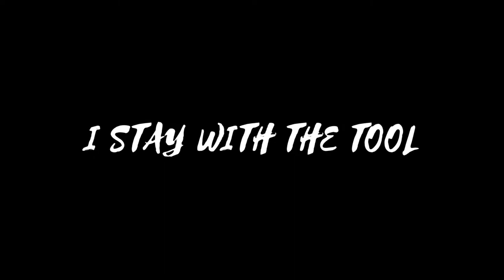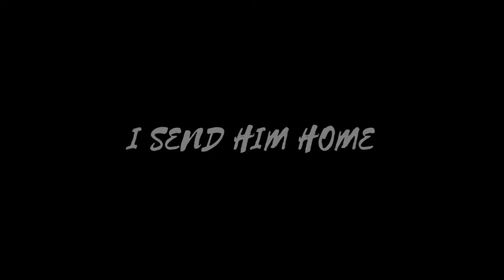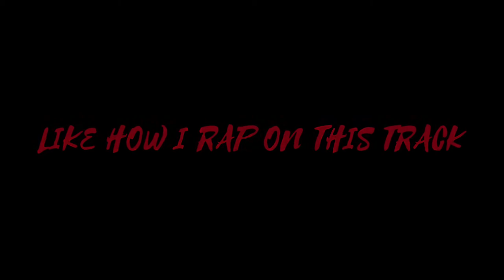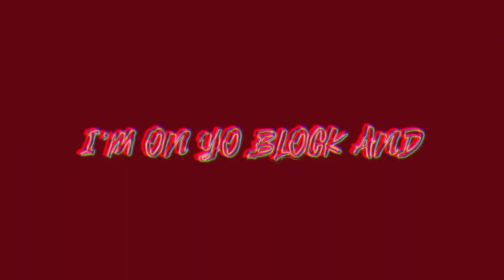Lazy3x & Lil Darkie - 2K FREESTYLE (Lyrics)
2DIRTYY
Chain, fake
Yeah, yeah, uh
Glocky, glocky
Yeah, aye!
Spaz, spaz (Aye)

I grip on the stick, bitch I grip automatic
These niggas they fake, they faker than plastic
I stay with the tool just like a mechanic
You not gon' shoot nigga, can it

I pull up and shoot, not shootin' no candids
They bullets they rip 'em, he need a bandage
The hollows will tear through 'em like a fabric
Boy stop all the cap, boy stop all the antics

In these niggas' songs, they fuck up my adlibs
Pull up with the chrome and it can get tragic
I make him disappear like magic
The Glock with the dick, it get pornographic

Pull up with the poles, turn him holographic
Pull up with thе beam and I'm wreakin' havoc
You is a bitch, you not a savage
And I got yo' bitch tiеd up in my attic

I put it in rare like she is hispanic
Better change yo' plan, better change yo' tactics
I pull up on block, then that nigga panic
Pull up with the Glock, leave that nigga tatted

But that nigga go, better check his status
Get hit with the pole, got that nigga spazzin'
I fuck up her back, I'm givin' her spasms
I'm killin' that nigga, throw him in a casket

But close yo' eyes before shit get graphic
Pull up with the glizz, split him like a atom
My money is small, my money elastic
I leave him underwater, Titanic
I poured me a four now I'm finna test it
Full clip, shoot a panoramic

Get hit with the Glock, change the demographic
That nigga a snitch, nigga stop rappin'
The bullets they kiss, uh, romantic
Bitch I got the clips, boy stop the theatrics
The chopper get wild, but the shit get jurrasic
Pull up with the tool I shoot like a basket

Pull up with the shot, leave him in a casket
My nigga stay with it, my niggas aggressive
Pull up on that nigga if he not attentive
Not takin' my chain cus I got a weapon

We can get lit, we can get festive
The Glock with the dick, you get molested
This thing on my side just like a detective
The bullets abuse him, we get domestic
I bought me designer, boy this shit expensive
Put him on T.V, uh, Progressive
I look at your money, that shit not impressive
The glocky is on me, this shit is oppressive

This nigga get popped like antidepressant
Pull up with the dick, I'm sprayin' propellant
Chopper go ssssss, Febreeze!
Shawty a thot, she get on her knees
You don't fit the lick, don't fit the description
Bitch I'm in Detroit, I ball like a Piston
Pull up on his house, don't need no permission
I leave 'em wrapped up, Egyptian

Pull up with the beam and eat 'em like Skittles
I send him home, early dismissal
And I get yo' bitch, get played like a fiddle
That nigga want problems he get stumped like a riddle

These niggas they rats, Stuart Little
Too cool for school, I stay in detention
You say that's yo' bitch, why she in my mentions
Turn him to a ghost, Danny Phantom (Ha, ha)

I'm king of this shit, yeah I do it with elegance
I’m the zone! I’m in my element
I’m with the spiders and all of 'em venomous
Can’t give me brain if the bitch unintelligent

Hoes are retarded, I guess I'll be celibate
Indian nigga, I’m up on a elephant
Why you be rapping if you so irrelevant?
Wait till your genitals go through development

I hit his skeleton, turn it to gelatin
Make his spirit fly up high like a pelican
Fuck a human being amount of melanin
Doesn't make a nigga more-so malevolent

You know I tell 'em it, animal delegate!
Stealing and burning and kill for the hell of it!
All of these rappers is funny, it evident
All of 'em fucking withchu for the benefit

Do I be fucking with them, it’s a negative!
Niggas be actin' complacent on sedatives!
All of yo' music is getting repetitive
Like how I rap on this track but it’s better if

I just get credited, I ain't invented it!
I just be gassing you all off adrenaline!
I'm so competitive!
Everyone got they opinion, but all of it relative

I’m in the cut my niggas, bacteria!
Always be honest with niggas that near to ya'!
Niggas fall off always acting superior!
I’m in the gut of this slut, her interior!

Wanna join us, you don’t meet the criteria
I got the rocket that popping in Syria
I be so cold to these nigga, Siberia!
If I’m on the track, get up, nigga I carry ya!

Pull out yo' spine, make a nigga invertebrate!
I’m in the city, it got a high murder rate!
Pussy ass niggas be talking, they sure to hate!
Should I abort this lil nigga, that’s her debate!

Uhhh
Pull up I dump out a, “Wait, running man, running man”!
Someone better get a weight, put a gram on a pan!
Bitch you on the front of gate, jump it then, jump it then!
Fuck it get a cutter mate, GTA on demand

Vroom, vroom!
Might hotwire the whip and I zoom, zoom!
These niggas be shittin' like boom, boom!
I’m winnin' I’m grinnin', a loon toon!

That nigga want smoke but ain't put in
They butthole, I’m puttin' my foot in
Get out of yo' feelings, you could win
But you way too cold to be cool then!

⚠️⚠️ FLASHING LIGHTS DO NOT WATCH IF YOU ARE A EPILEPTIC⚠️